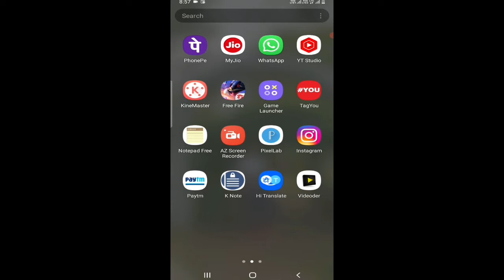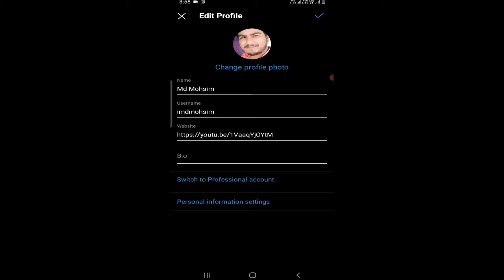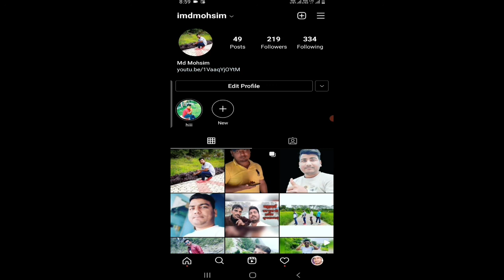instagram me profile photo kaise change kare | how to set instagram profile photo | Technical Mohsim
instagram me profile photo kaise change kare
how to set instagram profile photo
instagram me profile photo kaise lagaye
insta profile photo set karna sikhe
insta profile pic, insta profile set karna sikhe
instagram profile set karna sikhe 2021
Technical Mohsim